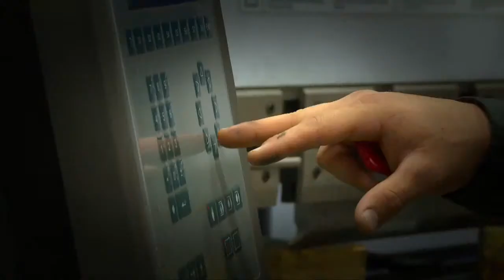Formation: Fabrication structure metallique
Nouvelle série de vidéo concernant les formations offertes à l'école professionnelle de Saint-Hyacinthe.